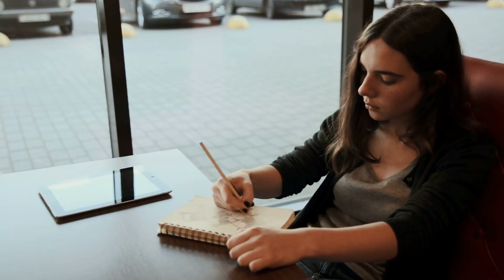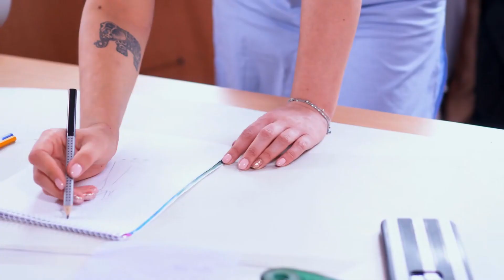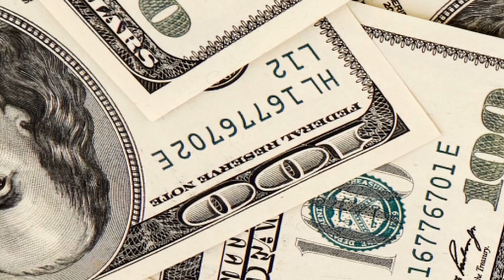[T1] Huyền Huyễn: Thiên Phú Của Ta Quá Kinh Người Audio Truyện FuLL | Chương 1 - 5 | Ta Muốn Chứng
Truyện: HUYỀN HUYỄN: THIÊN PHÚ CỦA TA QUÁ KINH NGƯỜI Tập 1
Tác giả: Ta Muốn Chứng Đạo A
Thể loại: Huyền Huyễn, Thiết Huyết, Đông Phương Huyền Huyễn